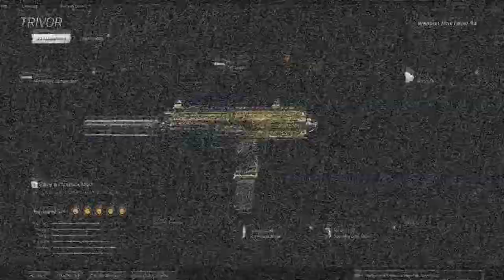MP7 Gets the job done on Rebirth Island (Best MP7 Loadout in warzone)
best mp7 class setup warzone / best mp7 loadout warzone

My Gear:
Blue Yeti Nano
240 hz monitor
144 hz monitor
Gaming Desk
Astro Headsets
Logitech c920 webcam
Bluetooth Adapter 5.0 Dongle
Elgato key lights
webcam mount
Mic Arm